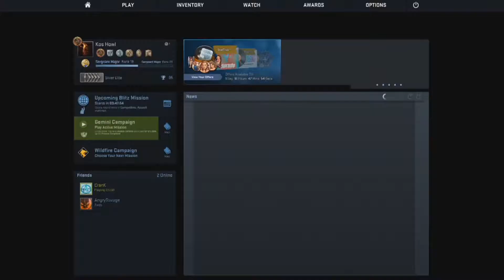Welcome to CS-GO Week! (Counter Strike Arms Race Gameplay)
Hope you are all excited for the upcoming week of Counter Strike! It is going to be a lot of fun! I Hope you all enjoyed the video!